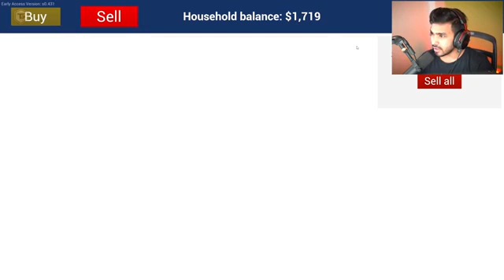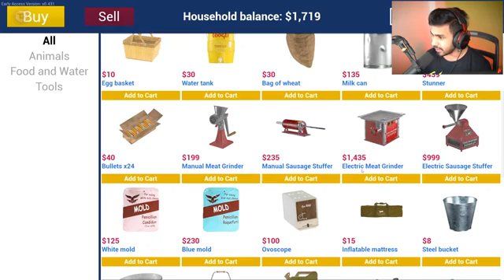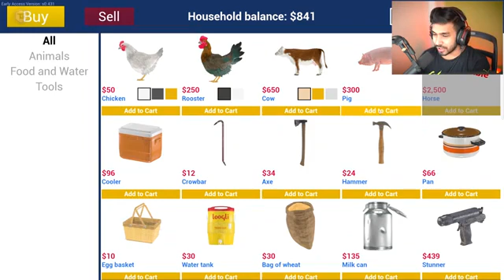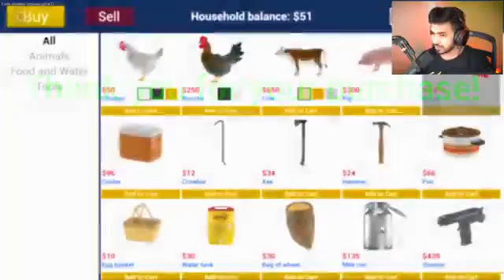1 October 2021